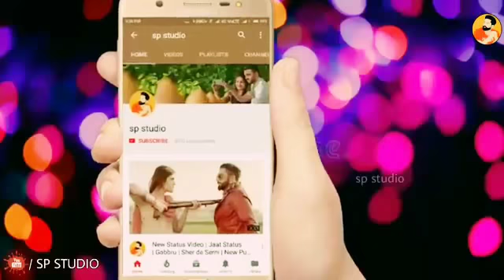Vikashrajput4847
Jai shri.Ram.